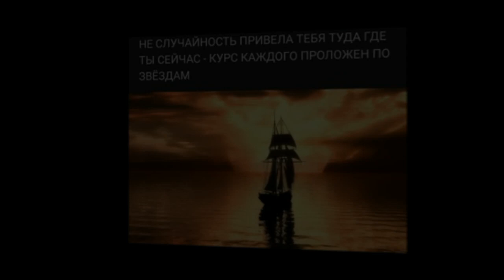3️⃣Слово 🔝 Guru 9️⃣7️⃣АпокалипсИs@ ZohaR 🎼Язык БОГ@ ПолитикаИнновацииСоциУма БогДействует ЧерезЛюдей